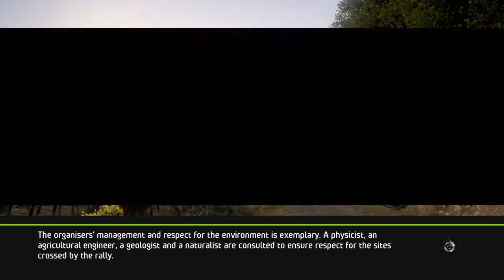WRC 6.Prepredator 2 stages